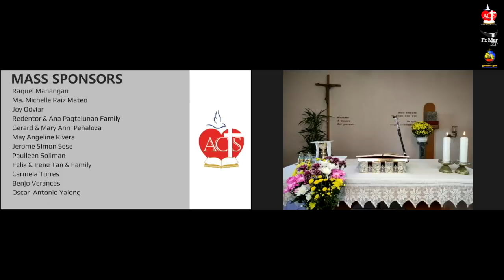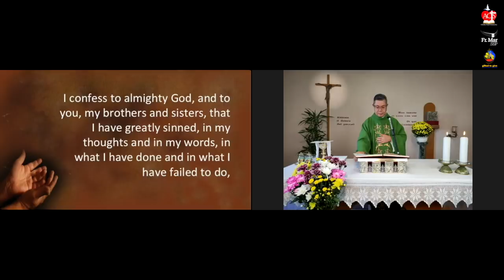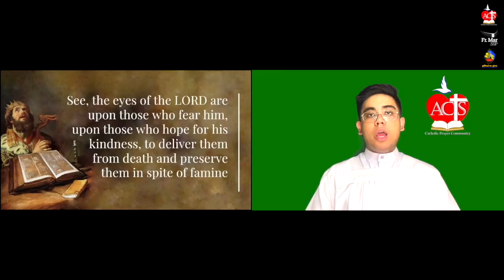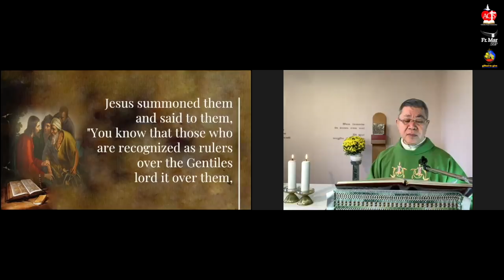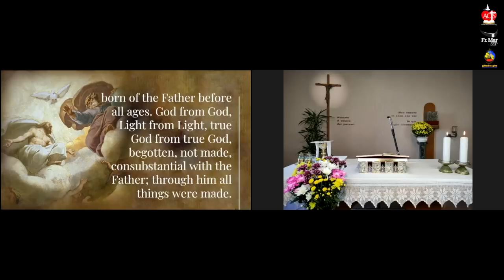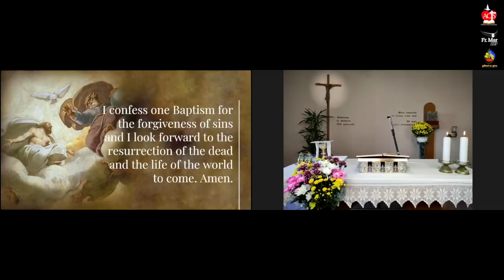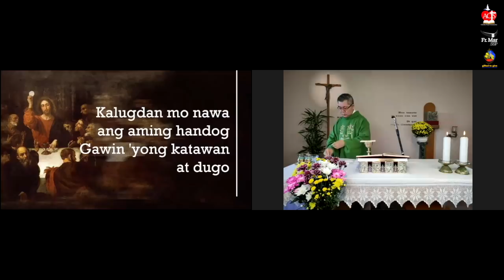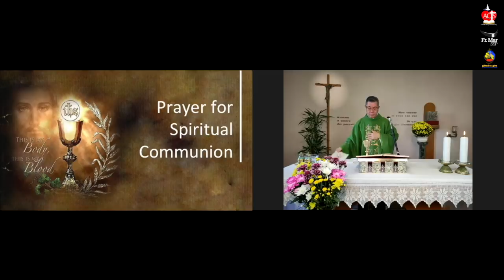October 17 - Twenty-Ninth Sunday in Ordinary Time Online Healing Mass | Fr. Mario Sobrejuanite.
Mass of the Twenty-Ninth Sunday in Ordinary Time and celebrating also Sunday for Cultures with Rev. Fr. Mario Sobrejuanite, SSP via online/video conferencing from Ariccia, Rome to your home, in cooperation with The ACTS Catholic Prayer Community.

“Whoever wishes to be great among you will be your servant; whoever wishes to be first among you will be the slave of all. For the Son of Man did not come to be served but to serve and to give his life as a ransom for many.”